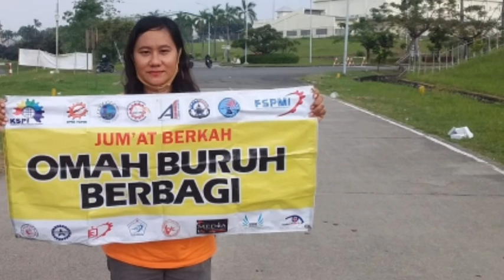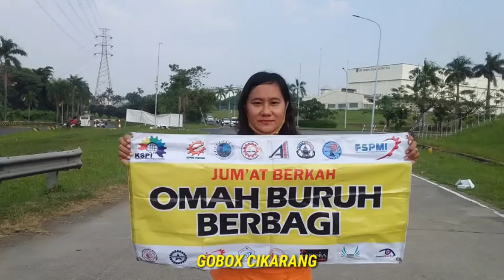HARI JUM AT PENUH DENGAN BERKAH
Kegiatan rutin Jum at Berkah dari Omah Buruh Ejip, yang dibagikan secara keliling di Kawasan Industri Cikarang
Kebetulan untuk hari ini kita bagikan di Kawasan Ejip

berbagi nasi bungkus, berbagi nasi bungkus jumat berkah, jumat berbagi nasi bungkus, Omah Buruh Ejip berbagi nasi bungkus
Cikarang Punya Cerita
kawasan industri cikarang, kawasan industri cikarang banjir, keliling kawasan industri cikarang, kawasan industri jababeka cikarang, kawasan industri jababeka 1 cikarang, kawasan industri ejip cikarang
Seputar Cikarang
Seputar Kawasan
Cikarang Kota Industri terbesar di Asia Tenggara
Cikarang Kota 1000 cerita
Explore Cikarang
Keliling Cikarang
Keliling Perumahan
Tentang Cikarang
Perumahan Cikarang
Perumahan
Berbagi tak akan pernah rugi
Ayo Berbagi
PEDULI Pencari kerja
SGC CIKARANG
Ngebolang
Ngebolang di Cikarang
Ngebolang di Kawasan
Ngebolang di Kawasan Industri
Ngebolang dikawasan Industri Cikarang
Info cikarang
Info jalan
Info Kawasan
Info Kawasan Industri Cikarang
Info Kawasan Cikarang
Info Kontrakan
Info Perumahan
Info seputar Cikarang
Info jalan Cikarang
Info lalu-lintas Cikarang
Kawasan Pabrik
Kawasan Pabrik Cikarang
Kawasan industri
Kawasan industri Cikarang
Kawasan Cikarang
Kawasan Jababeka
Kawasan Mm2100
Kawasan Ejip
Kawasan Hyundai
Kawasan GIIC Deltamas
Kawasan Delta Mas
Kawasan Meikarta
Kawasan industri Terbesar
Kawasan industri Terbesar di Asia Tenggara
Kontrakan Cikarang
Kosan Cikarang
Keliling Kawasan
Keliling Kawasan industri
Keliling Kawasan Cikarang
Kota Industri dibIndonesia
Kota Industri Cikarang
Kota 1000 cerita
Cikarang Kota berjuta kenangan
Jalan Jalan
Jalan Kawasan
Jalan Cikarang
Jalan Kawasan industri Cikarang
Buruh
Buruh Pabrik
Kuli Pabrik
Tongkrongan Kuli Pabrik
Lippo Cikarang
Ejip
Cibitung
Tambun
Jababeka
Hyundai
Delta Mas
Meikarta
Cikarang Cibarusah
Cikarang
Nostalgia Cikarang
Cikarang saat ini
Kangen Cikarang
Kangen suasana Cikarang